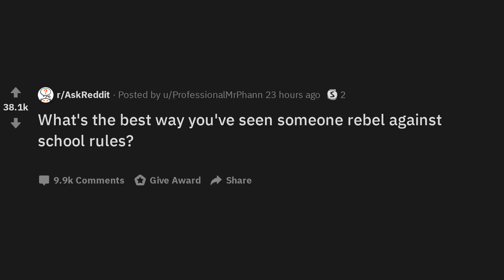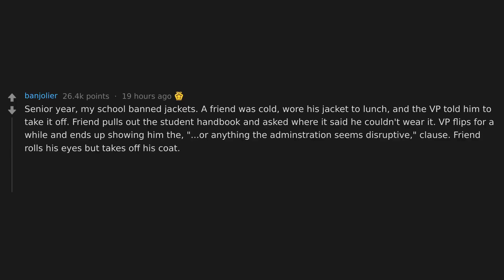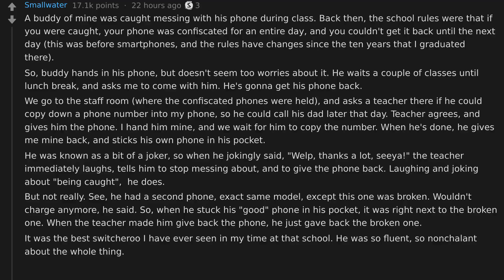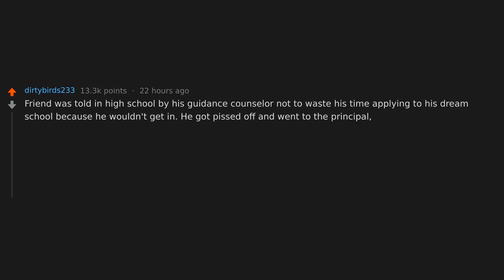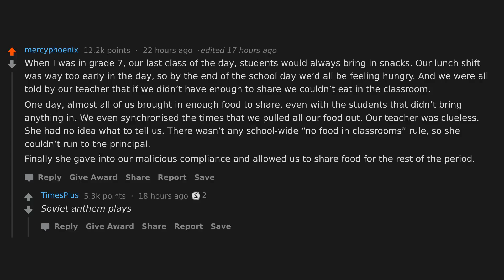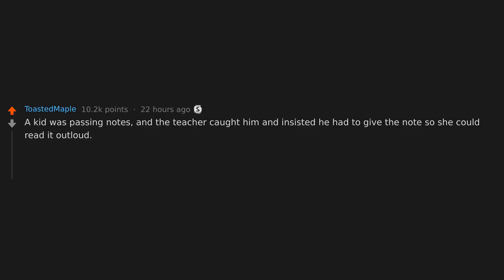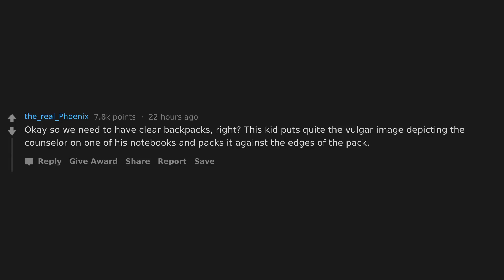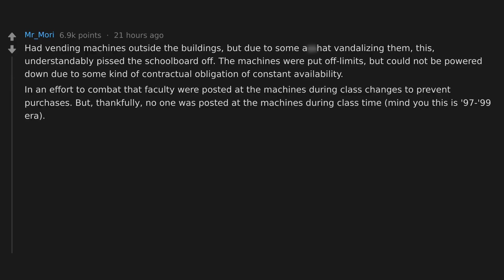Students who just didn't care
What's the best way you've seen someone rebel against school rules? The best student answers, responses and top posts chosen from this r/Askreddit thread.